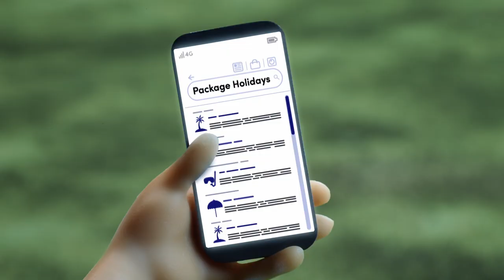Icelolly.com - Package Holiday (2022, UK)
I was at my grandparent's house today when this caught my eye as it was playing on TV. Reminds me a lot of the Iceland adverts starring Jack and Jill, both in look and name of the brand. Produced at A+C Studios.